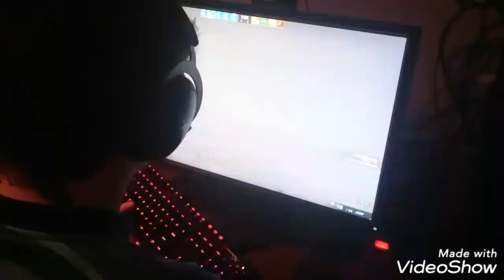Vlog #7 - Jogo vs Liquid e Minor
Dia mais feliz desse semestre! Espero que tenhamos outro!
@ale_Apoka (Twitter)